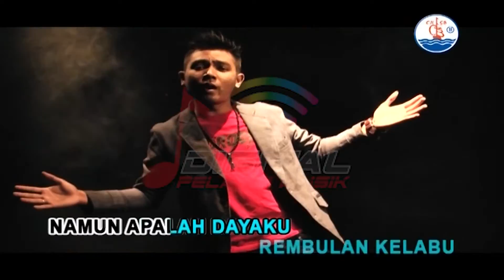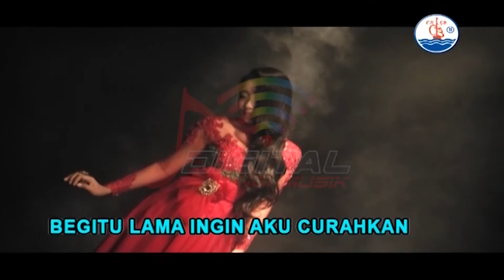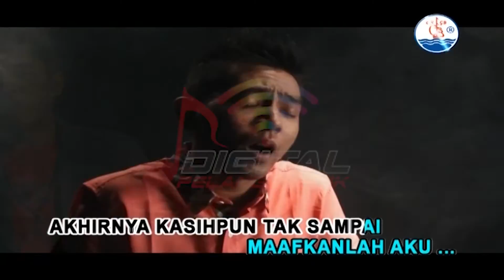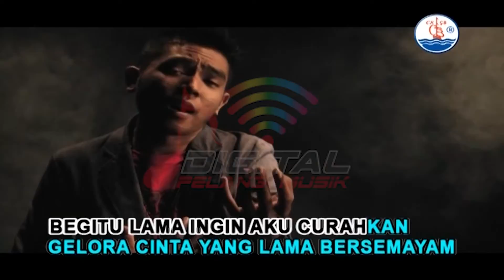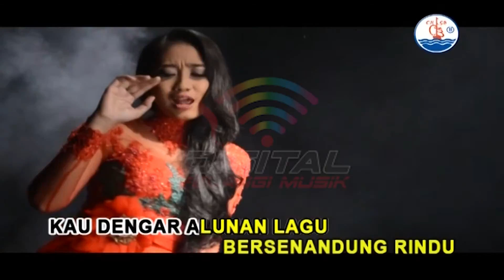Anisa Rahma & Gerry Mahesa - Senandung Rembulan (Official Music Video)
Album Dangdut Best Anisa Rahma OM Palapa KAU TETAP KU SAYANG, goyang dulu yuk bersama lagunya "Senandung Rembulan"

Di DPM Dangdut Station, kamu bisa temuin lagu-lagu official dari Anisa Rahma dan tentunya lengkap dengan playlistnya!

Cek salah satu playlist Album Dangdut Best Anisa Rahma OM Palapa "KAU TETAP KU SAYANG" disini yaa